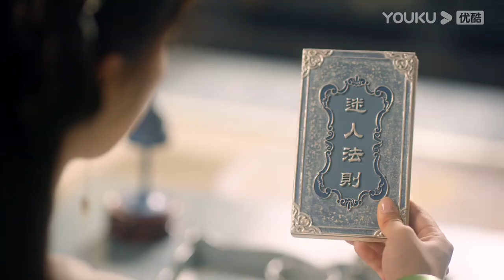顏淡偷偷闖進應淵浴室拿走應淵衣服，應淵報復施法脫掉顏淡衣服！ | 沉香如屑 Immortal Samsara